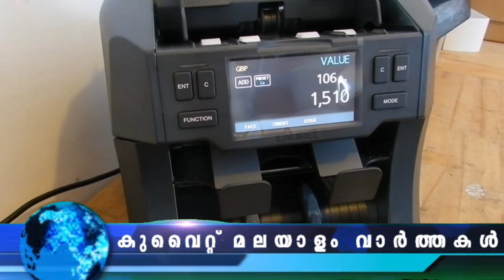Kuwait Malayalam News Updates | പ്രവാസികളിൽ ഏറെയും ഗാ​ർ​ഹി​ക തൊ​ഴി​ലാ​ളി​ക​ൾ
പ്രവാസികളിൽ ഏറെയും ഗാ​ർ​ഹി​ക തൊ​ഴി​ലാ​ളി​ക​ൾ
സ്വകാര്യ ഫാർമസികൾ പുതിയ നിബന്ധനകൾ